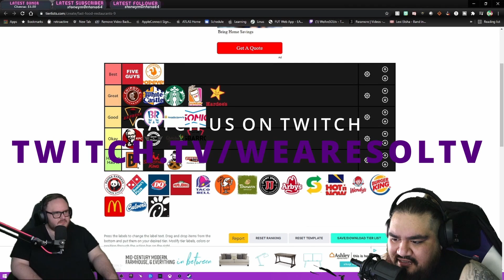This Got to be One of the Worst Managers Ever (DEADLY NIGHT GAMEPLAY)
"When my life's on the line, my brain goes into overtime"
 Clay needs to change his outlook on being a hotel manager because its uh not so good.

TODAY WE PLAYIN DEADLY NIGHT

Catch us on Twitch, we try to stream every day!!